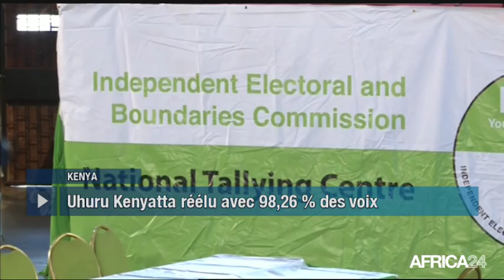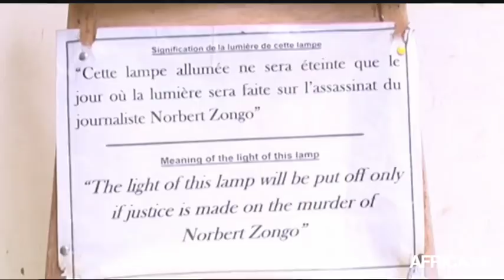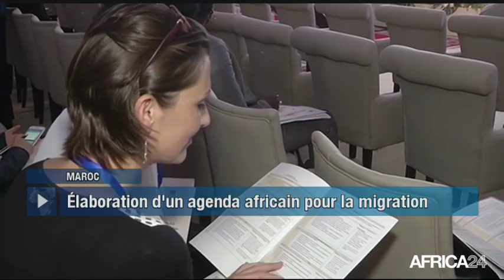Le Journal du mardi 31 octobre - 14h GMT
Tchad, LA CEMAC EN SOMMET EXTRAORDINAIRE. Kenya, RÉSULTATS Du scrutin du 26 octobre. Maroc, RETRAITE RÉGIONALE SUR LA MIGRATION. RD Congo, 3ÈME ÉDITION DU FESTIVAL PLUS DES COULEURS.